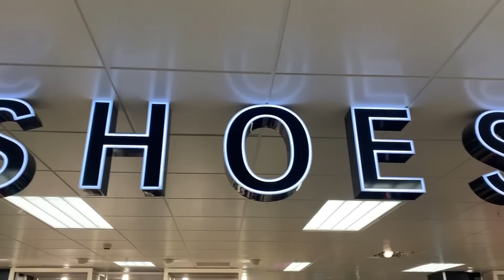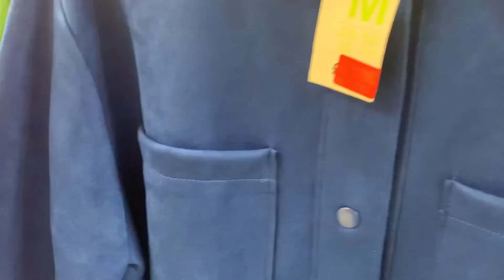Boxing Day ki sale per kasha tha market ka haal | Dada Dadi ka first time experience In UK